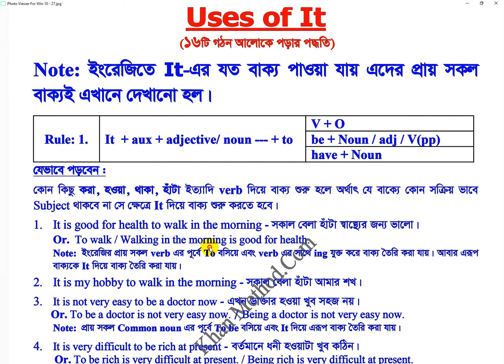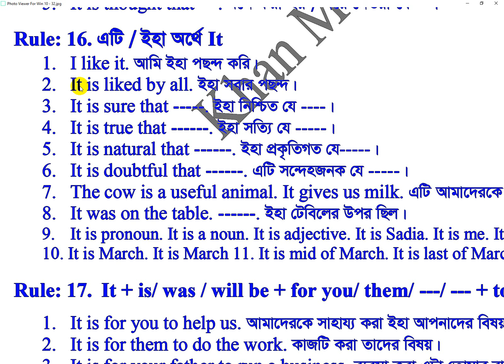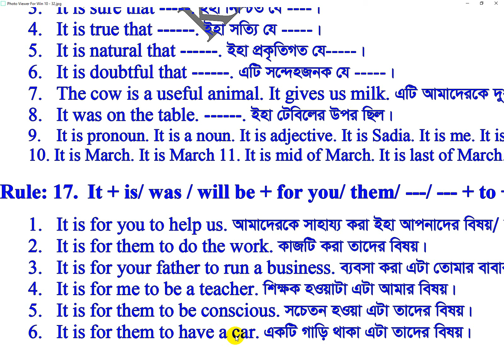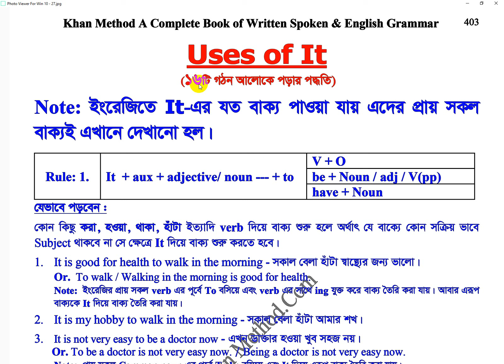#158 Khan Method Video/নিচের বাক্যগুলোর আলোকে শতশত বাক্য বানিয়ে পড়া যায়। তবে কিভাবে?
১. আমাদেরকে সাহায্য করা ইহা আপনাদের বিষয়/ব্যাপার।
২. কাজটি করা তাদের বিষয়।
৩. ব্যবসা করা এটা তোমার বাবার বিষয়।
৪. শিক্ষক হওয়াটা এটা আমার বিষয়।
৫. সচেতন হওয়া এটা তাদের বিষয়।
৬. একটি গাড়ি থাকা এটা তাদের বিষয়।